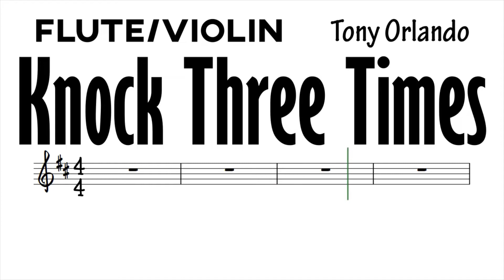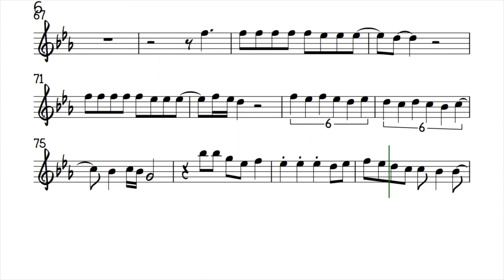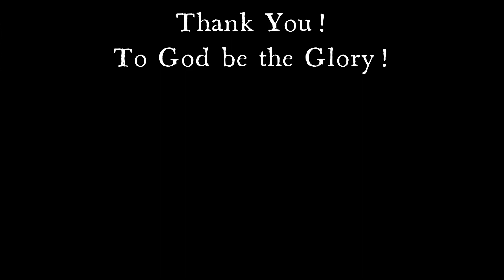Knock Three Times Flute Violin Sheet Music Backing Track Play Along Partitura